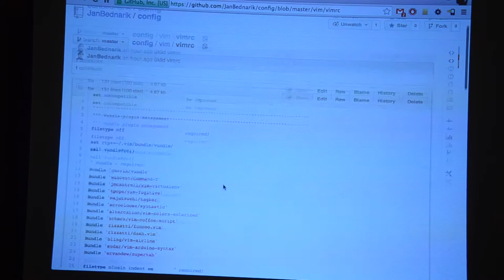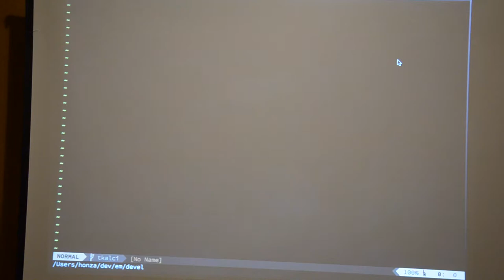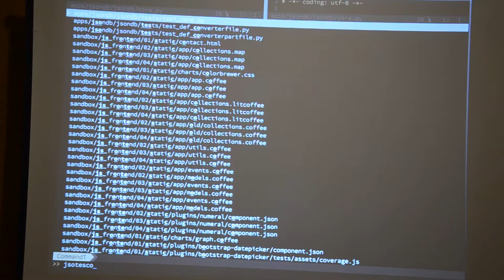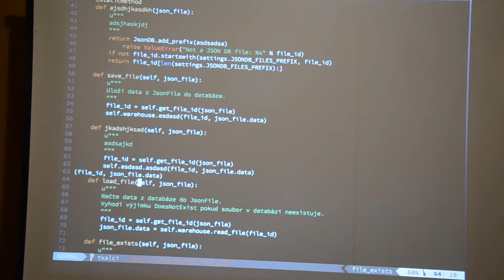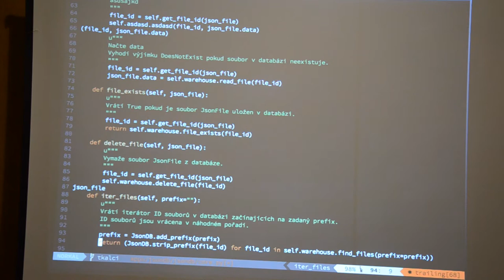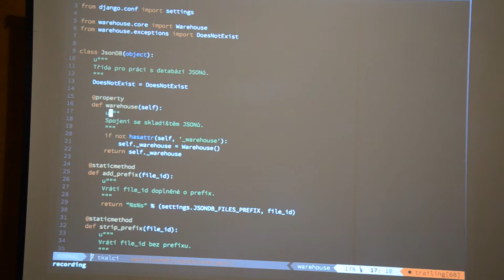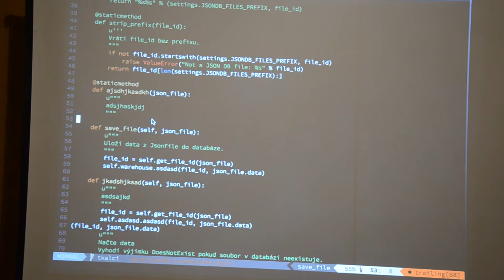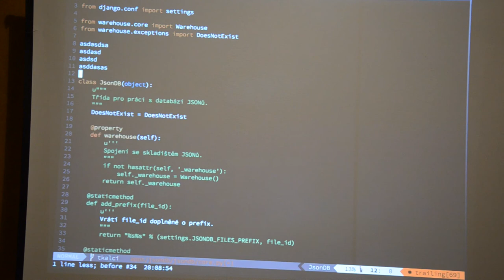VIM, 2.část (Tkalci na webu / Jak to IDE?)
Přednáška Honzy Bednaříka z akce Tkalci na webu #11 — Jak to IDE?